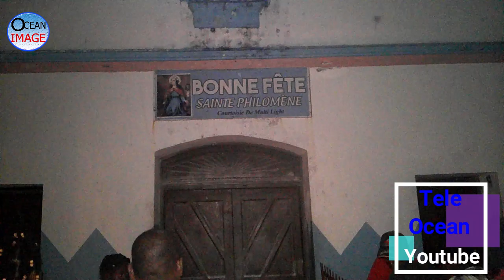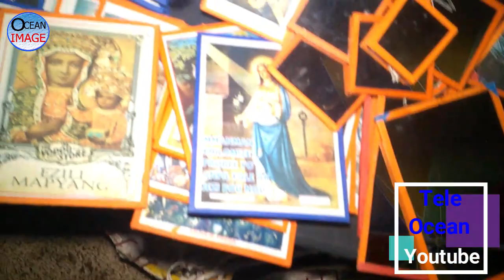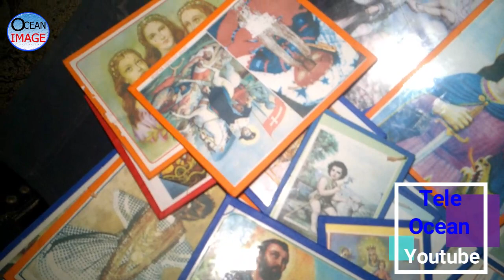An'n viv kèk imaj fèt Philomise 5 Septembre 2022 nan Bòdmè Limonade.haiti vodou teleocean.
Ann viv kèk imaj nan fèt Philomise, 4 Septembre 2022.haiti culture fêtechampète#teleocean.